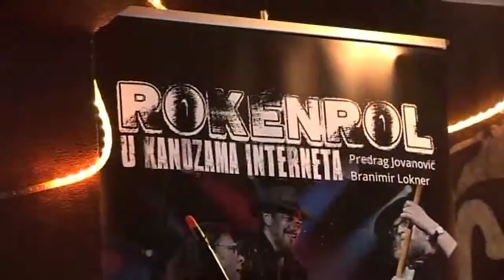Hurleur - Bor, Cult Cafe, 09.12.2016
Promocija knjiga "Rokenrol u kandžama interneta" autora Predraga Jovanovića i Branimira Loknera, i "Seljobriti" autora Branislava Bašića Pekara... Bor, Cult Cafe, 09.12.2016.